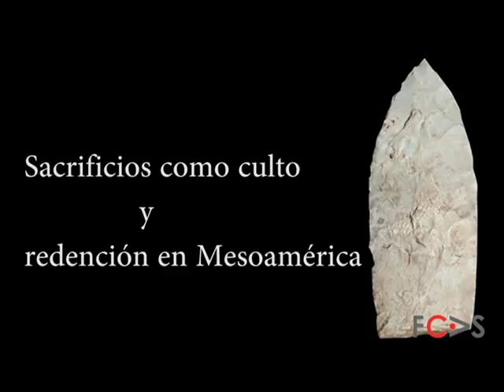Sacrificios como culto y redención en Mesoamérica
Bienvenidos a la tertulia realizada por los expertos de Visitas Arqueológicas y la Fundación Cultural Armella Spitalier